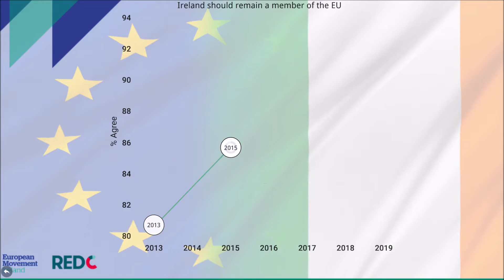Ireland and the EU 2019 | EM Ireland / Red C Poll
An overwhelming majority, 93 per cent, of people in Ireland surveyed as part of a recent European Movement Ireland (EM Ireland) / Red C Research (Red C) poll believe that Ireland should remain a member of the EU. Last year, for the first time, support for Ireland remaining in the EU jumped to over 90 per cent, and support has risen again in 2019 to the highest since this poll was first conducted in 2013.

[Credit: Rory Burns]